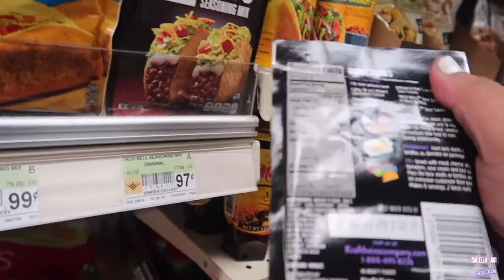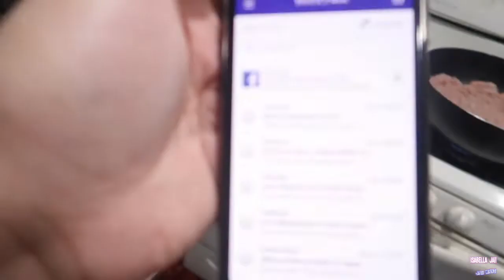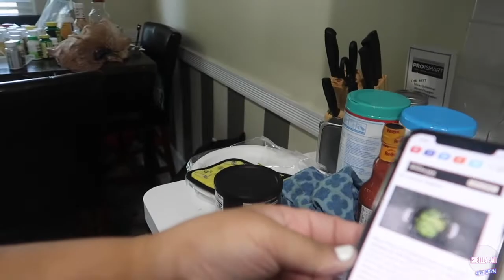Ketogenic Low Carb Cheese Taco Shells | Cooking with Isabella Jaii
Hey guys! Here's another cooking with Isabella Jaii video and I made Ketogenic Low Carb Cheese Taco Shells!